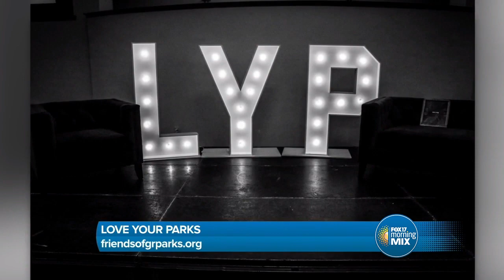Love Your Parks Week